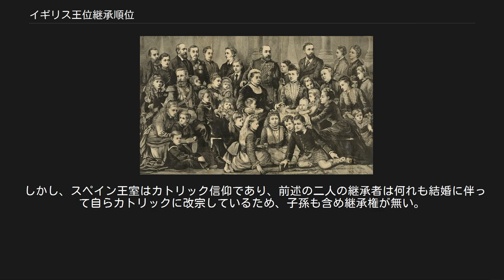イギリス王位継承順位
イギリス王室紋章兼同国国章 2020年1月現在、全ての王位継承権保持者の最も近い共通祖先：ハノーファー選帝侯妃ゾフィー（1630年 - 1714年） イギリス王位継承順位（イギリスおういけいしょうじゅんい、英語: Line of succession to the British throne）は、グレートブリテンおよび北アイルランド連合王国（イギリス）および英連邦王国諸国の王位継承権者の順位一覧である。
 イギリスの王位継承順は1701年王位継承法により原型が定められ、2013年王位継承法で一部が改正された。
これらの法律によって定められている王位継承の条件は以下の通りである。
 2011年10月28日にオーストラリアのパースで行われた英連邦王国首相会議で、カトリック信徒との結婚による王位継承権の喪失の条項の撤廃、また男女の別なく長子先継とする改正が合意された。
この改正に関しては英連邦王国の各議会の議決と国王の裁可が必要であり（パプアニューギニアとツバルを除く）、各国で作業が行われた。
2011年時点で継承権の最下位（4973位）はドイツ在住の女性カリン・ボゲルであった。
 2012年12月3日にケンブリッジ公爵ウィリアム王子の夫人キャサリンの第一子懐妊が公表され、12月13日には英連邦首脳会議の合意に沿って王位継承法案が議会下院に提出された。
世論は速やかな法案成立を待望しているなどとして、政府がその審議の促進を求めた結果、法案はわずかな修正を経て、2013年1月28日に下院を、4月22日には無修正で上院を通過し、4月25日に女王の裁可を得て2013年王位継承法が制定された。
2013年王位継承法は、2015年3月26日に発効した。
 カトリック信徒との結婚で継承権を喪失していた者のうち、セント・アンドルーズ伯爵ジョージ・ウィンザーなどがこの改正により復権している。
 ハノーファー選帝侯妃ゾフィー → ジョージ1世国王 → ジョージ2世国王 → ウェールズ公フレデリック王太子 → ジョージ3世国王 → ケント・ストラサーン公エドワード王子 → ヴィクトリア女王 → エドワード7世国王 → ジョージ5世国王 → ジョージ6世国王 → エリザベス2世女王：現在のイギリス国王（ウィンザー朝） ※以下：(イギリス王位継承順位) 王位継承権者 （生年、続柄）。
 1947年、旧南アフリカ連邦発行の記念切手 ジョージ6世の王女2人 左からマーガレット（次女/第2子）、エリザベス（長女/第1子、のち2世女王） ジョージ5世の王子女 後列左から、アルバート、メアリー、エドワード 前列左から、ジョン、ヘンリー、ジョージ （1910年撮影） 「ヴィクトリア女王陛下と王室ご一家」"w:Frank Leslie's Illustrated Newspaper", v. 44, no. 1137 （1877年7月14日）。
 「ヨーロッパの祖母」と呼ばれたヴィクトリア女王によってイギリス王室と縁戚関係の王侯貴族の人数が増加（ヴィクトリア女王の5人の娘はドイツ諸侯などに降下し、40人の孫、37人の曾孫が誕生した）。
その結果、外国の王族にイギリスの王位継承権者が存在する原因の一つである（cf.「ヴィクトリア女王とアルバート公の孫一覧」）。
 歴代国王の子孫は各国の王室と婚姻関係を結んでいるため、非カトリック諸外国の王室・名家にも継承権者が存在する。
これらの順位は、自身より上位の継承権保有者の誕生・死去、もしくはカトリックへの改宗などによって頻繁に変動する。
もっとも、現イギリス王室とはかなりの遠縁のため、彼らがイギリス国王を継承する可能性は非常に低い。
 その他、ルーマニア、セルビア、ロシア、クールラント、ハノーファー、ジョージア、ブルガリアなどの旧王家・名家にも継承権保持者がいる。
 なお、 スペイン国王アルフォンソ13世にヴィクトリア・ユージェニー公女が降嫁することで、アルフォンソ13世の子孫の全員が同時にヴィクトリア女王の子孫となった。
更にコンスタンティノス2世の姉であるソフィアがヴィクトリア・ユージェニーの孫にあたるフアン・カルロス1世に嫁ぎ、スペイン王室にも継承者の血統が流れている。
 しかし、スペイン王室はカトリック信仰であり、前述の二人の継承者は何れも結婚に伴って自らカトリックに改宗しているため、子孫も含め継承権が無い。
特にヴィクトリア・ユージェニーの婚姻においては、ヴィクトリア女王の子孫の殆どがプロテスタント各王室との婚姻を行う時代...